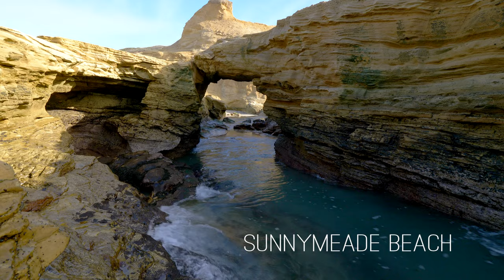Meditation Relaxation Great Ocean Road Victoria Australia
Lose yourself in this relaxing journey along the Great Ocean Road, and experience Victoria’s spectacular wild coastline. You’ll be mesmerized by pristine empty beaches, lush rainforest and waterfalls, surfers riding glossy waves, and close-up footage of bouncing kangaroos and active koala bears.

This 253km journey from Torquay to Warnambool takes in popular spots like Lorne and the 12 Apostles, and also lesser known secluded empty beaches that you can have all to yourself. Every landscape scene includes the location name. With a choice of relaxing music or natural sounds, you can experience this beautiful Australian coastline in a mood that suits you. All footage, collected over a long timeframe, was shot in stunning 4K ultra high definition resolution.

WHY ARE THEIR ADS ON THIS VIDEO?
In case you wonder why there are ads on the videos, it's so that we can continue to develop better ways to bring Meditating, Relaxation Videos into your world, allowing you to relax and connect with nature. You can purchase and download Music or Natural versions in Digital 4K / HD from our